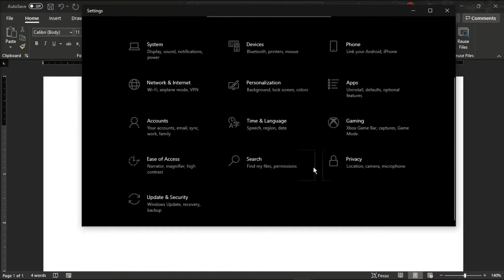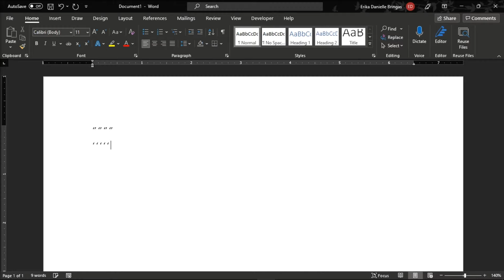RESOLVED: When Your KEYBOARD Won't Type APOSTROPHES/ QUOTATION MARKS/ INVERTED COMMAS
Are you unable to properly type apostrophes, quotation marks, or inverted commas?   You may be able to solve this issue by adjust an easy setting.  Watch the video to learn how, or follow these simple instructions:

Go to Windows search - Settings - Control panel - Time & Language - Language.  Click on you preferred language pack and then Options.  Make sure the United States keyboard is being used vs. the Canada or other language.

To add a correct language pack, select "Add Keyboard".  Choose the appropriate one (most likely US).  Remove all of the other ones.